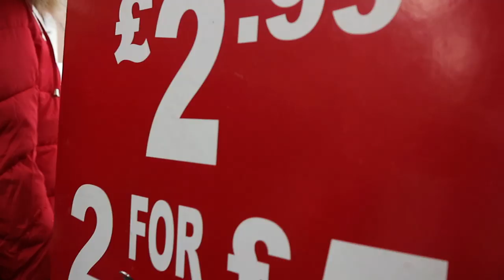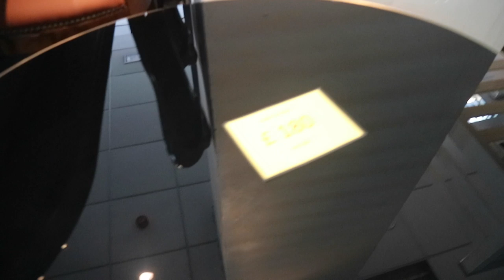WE VLOG A DAY IN OUR LIFE, TRY ON HAUL AND FURNITURE HUNTING